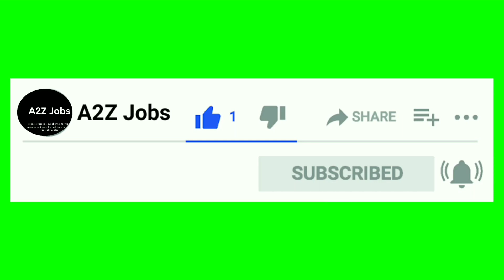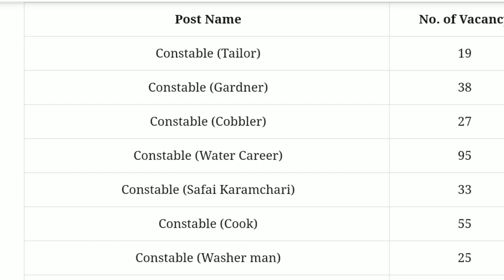ITBP tradesman exam date join our whatsapp group link in description